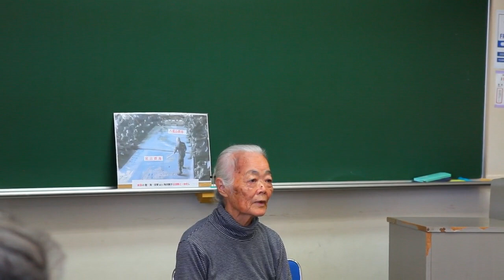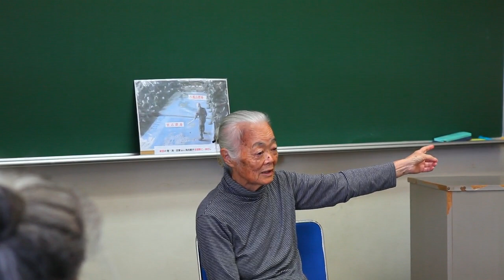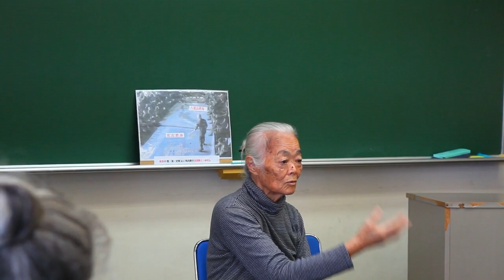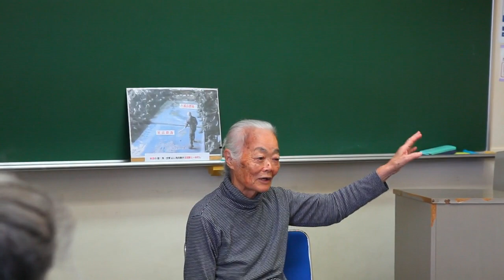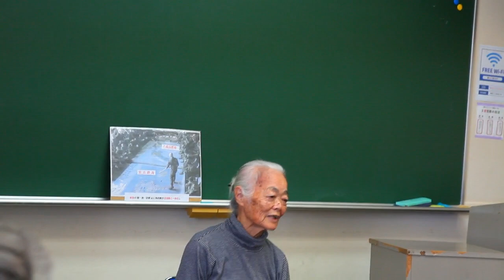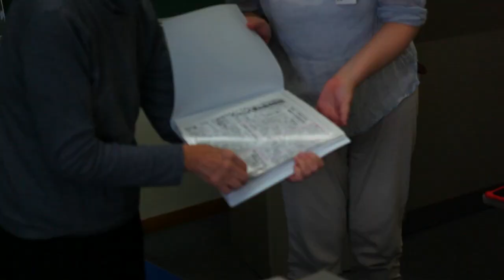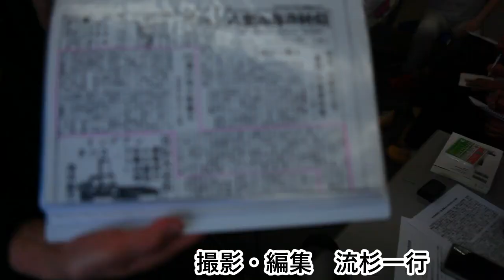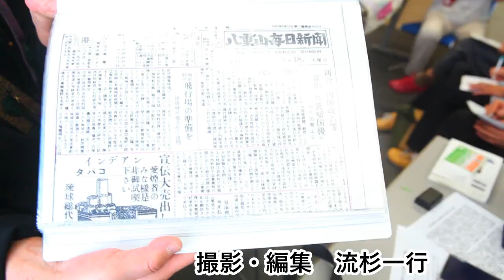命と暮らしを守るオバーたちの会へ本土の有志が応援の寄せ書き20枚を寄贈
2月7日午後1時半から大浜信泉記念館研修Ⅰで、暮らしを守るオバーたちの会の世話人の山里節子さん（85）へ、宮城県や京都府、東京都など、本土各地の有志が持ち寄った同会支援の寄せ書きが贈られた。

　この日、この寄せ書き贈呈のきっかけとなったのは、宮城県から参加の木村理恵さんで、仙台高裁で子ども被ばく補償訴訟を争った時、関心を寄せてもらったことがきっかけの5人へ、石垣島での命と暮らしを守るオバーたちの会を紹介したところ、賛同してもらい、かつ応援の寄せ書きまでしてもらったことで、それでは皆で私に行こうと話がまとまり、今回の贈呈となったもの。

　冒頭、挨拶に立った佐藤さんは、
「私たち6人は、宮城、京都、滋賀、東京、大阪とそれぞれ別々に暮らしています。はじめから6人で旅を計画したのではなく、それぞれがそれぞれの場所でいろいろごちゃごちゃやっているうちに、「石垣に行くの？」「仲間に入れて」と、つながって6人のメンバーになりました。石垣に来るのが初めての人も居れば、2回目、3回目、3年間暮らした人など、私たちに共通しているものがあるとすれば、石垣島が、琉球弧の島々が、驚くほどの速さで、自衛隊の基地拡張やミサイル基地の拡張に直面していることを、ヤマトの住民として申し訳なさと痛みを、持っているところです。
　そこで暮らす人々のおひとりおひとりのことを思うと、不信や分断の矢面に立たされているのは「民」（たみ）であること、指示を飛ばすだけの為政者は、今も昔も民の命を一顧だにしていない事です。
　今回お持ちした寄せ書きは、20枚あり、小さな子ども達から89歳のかつて震災孤児だったご老人まで、ひとりひとりの平和の願いが詰まっています。
　大阪の堀越さんの言葉を借りてお伝えします。心ある人々の代理で出来ました。『申し訳ない、ごめんなさい、すまねぇ、もうしわけねぇ』の気持ちを根底に持ちつつ、共に未来を創造する祈りを担いだ運び屋さんが私たちです。3泊4日の短い旅ですけど、一日一日、この時を大切にして、それぞれの場所に戻った時に、寄せ書きをしてくださった人たちに、石垣島のこと、山里節子さんのこと、たくさんの人のことを、できるだけお伝えしたいと思っています。」
と、述べていた。

「皆さんのもったいない言葉、ありがとうございました」と応えた山里節子さんは、
　「すまない、もしわけないという言葉がありました。この問題は単に石垣島だけでなく、沖縄だけでなく、日本全国だけでなく、ひいては東アジア全域が危機に晒されていると思うんですね」と次いで、

「その重たい元凶となるところに、アメリカがあると、私たちはとらえています。中東を引き上げて、今度は矛先を、南西諸島や中国へ向けた。ソ連が崩壊した時、アメリカは新たな戦略構想を10年刻みで立てるわけですよね。ジョイントビジョンという名のもとに、ジョイントビジョン２０１０、２０２０、２０３０、２０４０と、２０４０まで掲げて、何を持ってジョイントというかといえば、太平洋権益に配備されている陸海空軍の海兵隊の軍隊、そういう４つの部隊を統合させて、戦力を強化し、殺傷能力を強めて、常に10万規模の米軍をアジア太平洋に駐留させ、向こう１００年に及んで占拠していく。それが２０２０年が終わらないうちに、トランプの時代に新たな部隊をつくっていくんですよね。宇宙部隊という。日本は、2022年に立ち上げる予定にしていたのですが、トランプは2019年に、そして日本も配備しちゃった。この石垣島でも土地が確保され、すでに測量済みです。」
と、見えないところで進展する事態を披露。
　また、「今日降りてこられた空港滑走路のそばにカラ岳という山があります。その北側に宇宙部隊の空間が確保されています。南側と滑走路の間には、ヘリ部隊という風にして、陸上自衛隊は3月の中旬に予定している。それが済んだら海上自衛隊が来る。人工島に来る。人工島は米軍が、復帰前に1961年の頃に手掛けて、復帰まで掘り進めているんですよね。復帰の年に米軍から日本政府に移管され、そして日本政府が着々と人工島を完成させました。
　　平和の話には、1945年終戦までの話で終るのが通常多いと思いますが、私は終戦から復帰までのアメリカ軍統治下の間に何があったかを、調べてきています。」
　こう述べた後も、本土からきた伊藤さん、堀越さん、木村さんら6人へ山里節子さんは、自身の体験談を詳しく述べ、これまで米軍がやってきたことを自身が見た中で披露した。

　石垣島が米軍から終戦後以降、ずっとねらわれてきた事実となることは、米国の実施した地質調査に山里さんが加わった体験談から明確になる模様で、山里さんは石垣島での作業のだけでなく、東京で詳しく地名などを記す作業もすることとなり、何も知らず協力させられていたことを憤慨していた。

　というのも、山里節子さんが、この時の調査結果が、のちに加わった新石垣空港の白保の海での海上建設反対運動で、空港の立地の根拠に、利用されていることを知り、大きなショックを受けることとなる。

　この後も、石垣島で大規模土地改良などでも、利用されていることを知ったほか、ダム建設など、大規模工事が起こるたびにその調査が利用され、そのことで石垣島の自然が日に日に失われていく。その悲しみを痛感した日々を、集まった6人に伝え、山里さんが率いる会が、石垣島の自然を守るために取り組んでいることを披露。このほか、調査で明らかになった地図を見せて、米軍がずいぶんまえから、この島を蹂躙する気持ちがあったことを示すなどしていた。

　記者は、思う。

　この地質調査が行われていた実態が、日本国民および日本政府に詳しく報告されているか否かは、同盟関係に大きく影響してくる可能性を感じる。ひいてはもしも日本全土が米軍によって秘密裏に地質調査がおこなわれているなど、想起すると恐ろしい。こういった嫌疑は、将来において生まれないとも限らない。ないことは、しっかり表明し、あるなら早く表明すべきではないか。日本が米国本土で地質調査を実施することなどあり得るわけもない。同盟とは、どういう関係かを、鮮明にしたいとする国民が、これから出てくることが考えられる。

　日本人は、米国合衆国の大統領の声はニュースでよく聞くが、連邦議会の声はまったくニュースにはならない。そして、連邦政府と連邦議会は完全に分離され、日本のようにはない。閣議決定で有事にかからる３文書を決められるような安っぽい国家決定の仕方を許す国民を、同盟関係の合衆国連邦議会はどう見るか。そこへの同盟関係をどう見るか。有事の決定をどう下すか。

　現代は、つぶやきで政治勢力を生み出す手法を、不問にしてきた。それも民主主義だと。恥ずべきことを見失えば、落ちてくるお金に食らいつく習性が蔓延する。野獣に似てくる。まさに、そこに落ちた声がヘイトスピーチ。彼らは生臭い吐息も気にならないはず。

　いわば、隣人への尊重と、自らの尊厳を失った非サピエンスである。現代は、そういう彼らと共に、平和論議をしなければならない。
　判断を誤らないために、確認をしなければならないことがある。

　真剣に考える段階に来ている。

　今回、勇気ある表明に驚くと共に、ひとりで背負いこんできた山里節子さんに、心より敬意を表したい。

　（流杉一行）